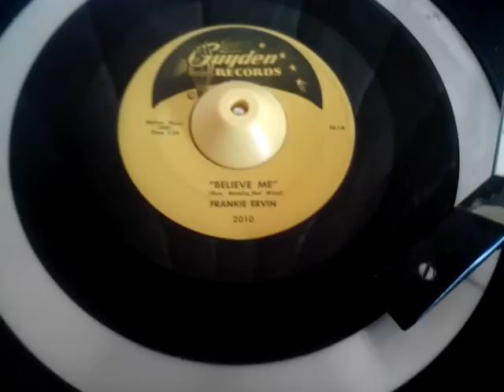FRANKIE ERVIN - BELIEVE ME - GUYDEN 2010 1959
ORIGINAL GUYDEN 45RPM, SORRY THIS ONE IS NOT WITH THE SHIELDS